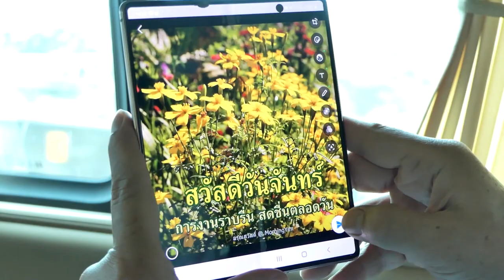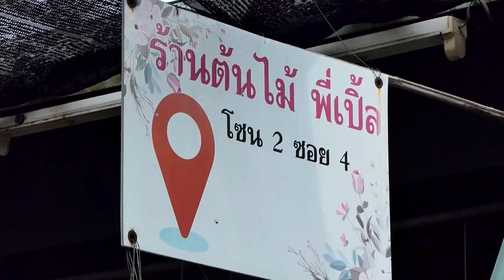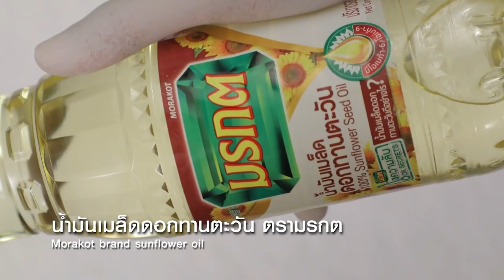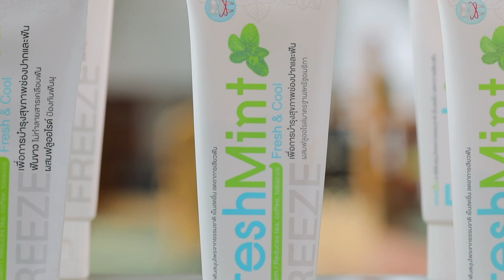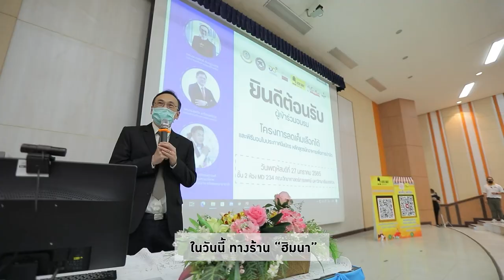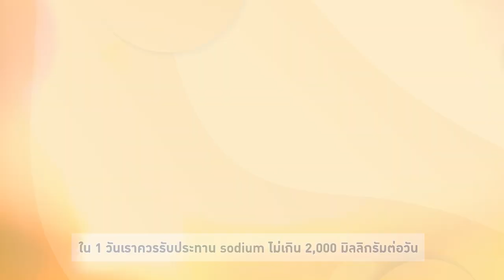สว.รส อาจารย์ยิ่งศักดิ์พาชมสวนต้นไม้ สนามหลวง2 พร้อมโชว์ลีลาทำอาหารสุดเย้ายวน EP.8 (Full)